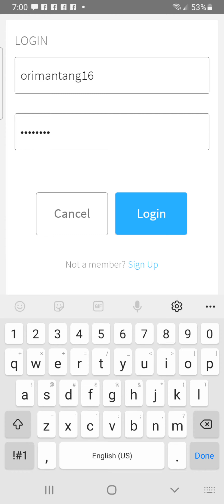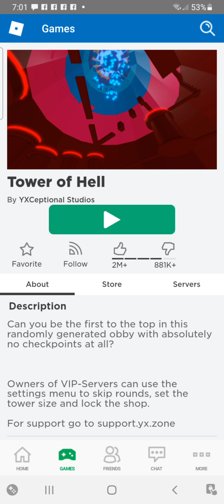Playing roblox in 2017 be like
be like..